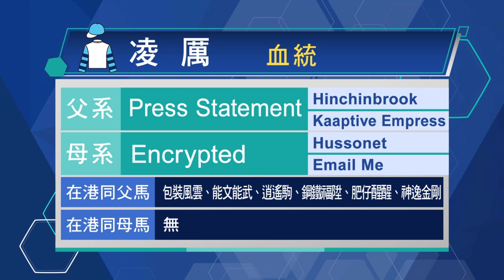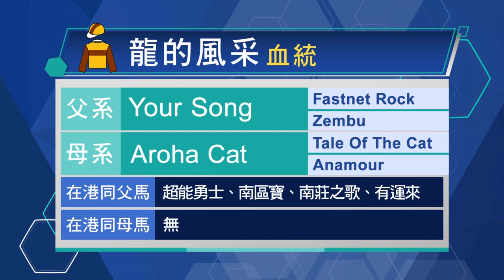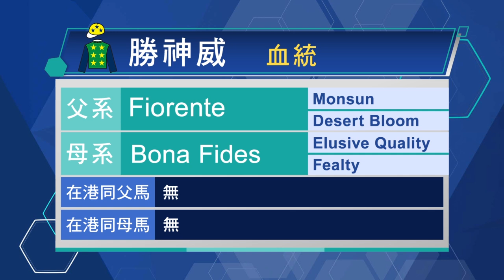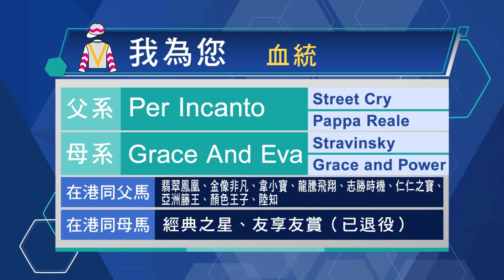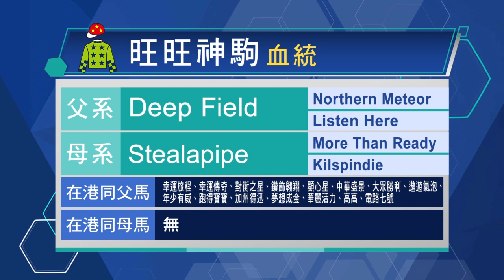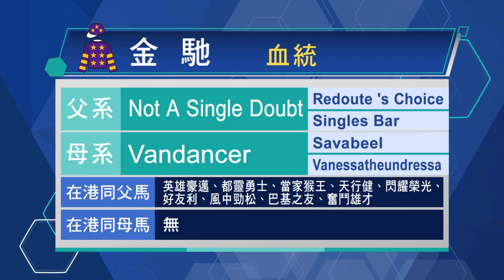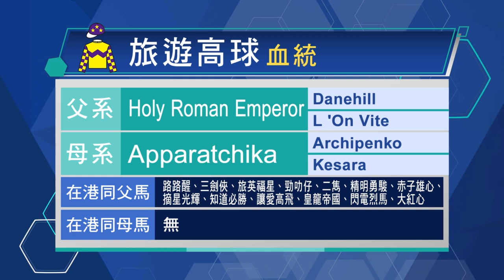【新馬巡禮】22/23 #20 沙田日賽（11月20日）